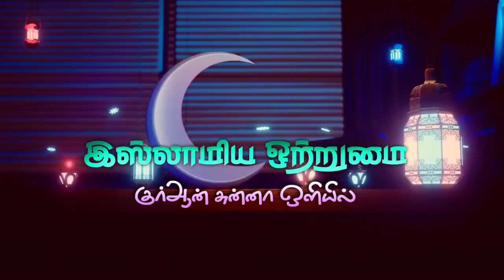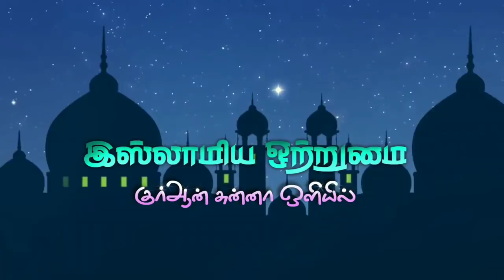ரமலானில் ஓரிரு நாட்கள் இஃதிகாஃப் இருக்கலாமா _ ᴴᴰ┇ABDUL BASITH BUKHARI┇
இஸ்லாமிய ஒற்றுமை
🔘தலைப்பு👇
💠ரமலானில் ஓரிரு நாட்கள் இஃதிகாஃப் இருக்கலாமா 💠
👆மேலும் நீங்கள் எங்களுடைய பயான்களை HD -(High quality) யாக வீடியோ வடிவில் பார்க்க கீழே உள்ள Link ஐ Click🔗 செய்யவும்👇
Full video bayan
♻உரை🎤
┇MOULAVI ABDUL BASITH BUKHARI┇
           ┇இஸ்லாமிய ஒற்றுமை┇
📲YouTube Like👇
📲Gmail I'D👇
          ┇இஸ்லாமிய ஒற்றுமை┇
                 ┇ALL PAGE LIKES┇